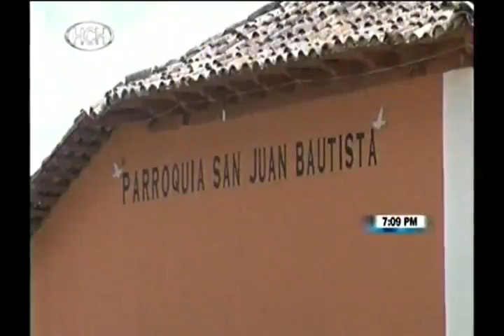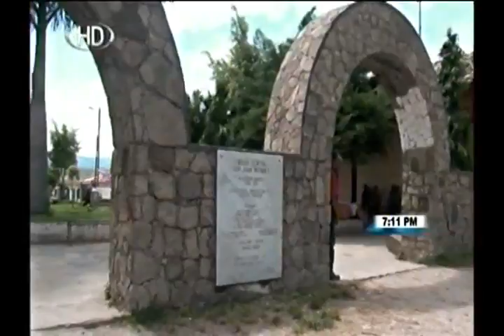HCH TURISMO, SAN JUAN DEL CAITE , INTIBUCA 2016 10 22